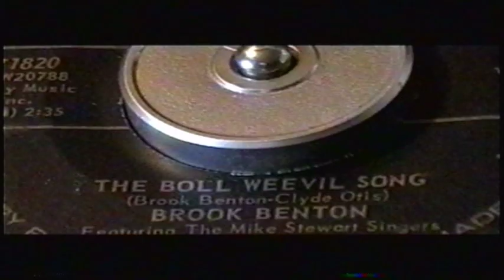BROOK BENTON - THE BOLL WEEVIL SONG - YOUR EYES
20th Single Debut May 15 1961 Hit Number 2 For 3 Weeks